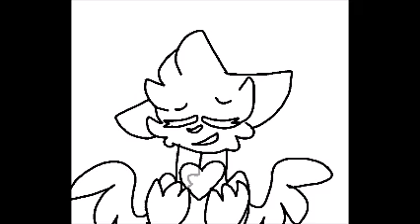Copycat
This belongs in a cringe comp.
BUT HEY, FIRST MEME EVER.